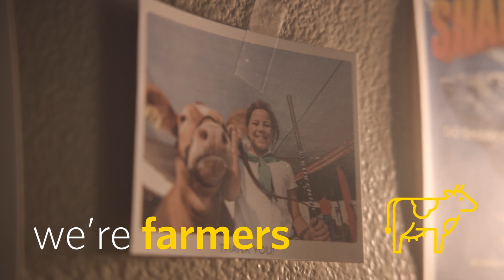Industry Innovation | Renewable Natural Gas